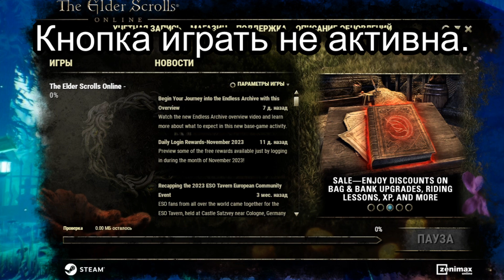Знакомство c The Elder Scrolls Online, стоит он нашего внимания и честно заработанных монет?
Хотел показать вам довольно-таки интересный проект The Elder Scrolls Online весьма интересная игра, которая вызвала у меня бурю эмоций, ностальгии восхищения и разочарования. Все подробности в ролике. А также узнаем, стоит ли отдавать за нее наши кровные.

- Ссылка на плейлист с обзорами

Минимальные:
ОС
Windows 7 (64-разрядная)
Процессор
Intel® Core i3 540, AMD A6-3620 или лучше
Оперативная память
3 ГБ ОЗУ
DirectX
Версия 11
Видеокарта
Совместимая с DirectX 11.0 видеокарта с 1 ГБ видеопамяти (NVIDIA GeForce 460 или AMD Radeon 6850)
Прочее
Широкополосное интернет-соединение, звуковая карта с поддержкой DirectX

Рекомендуется:
ОС
Windows 7 (64-разрядная)
Процессор
Intel® Core i5 2300 или AMD FX4350
Оперативная память
8 ГБ ОЗУ
DirectX
Версия 11
Видеокарта
Совместимая с DirectX 11.0 видеокарта с 2 ГБ видеопамяти (NVIDIA® GeForce® GTX 750 или AMD Radeon™ HD 7850) или лучше

Тайм коды:

00:00 - Предисловие
01:10 - О проекте в общих чертах
01:47 - Редактор персонажа, рассы и классы
03:52 - Радость клептомана и уникальные коллекции
04:44 - О прокачке
06:44 - Для любителей ловких рук и гильдии воров
07:21 - О мире
09:29 - О системе боя
11:17 - О пвп и войны альянсов
13:22 - Плюсы и минусы
16:00 - Итог